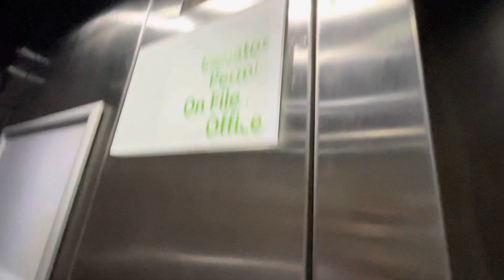Sam hears a noisy dog in hotel in Knoxville before elevator ride heading to Disney World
Sam cracks up to noisy dog in hotel in knoxville.